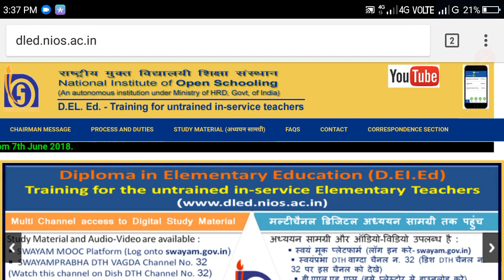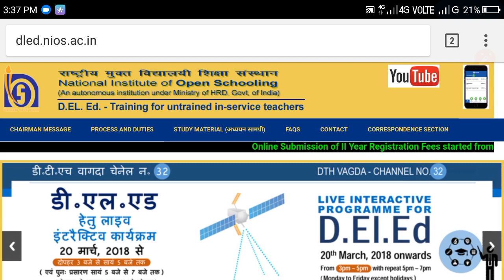Nios d.el.ed most important news